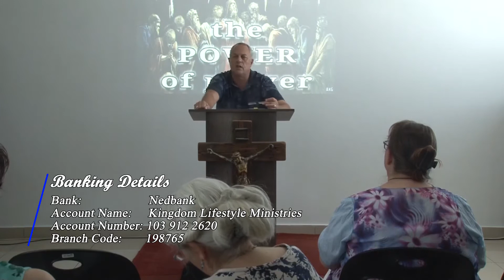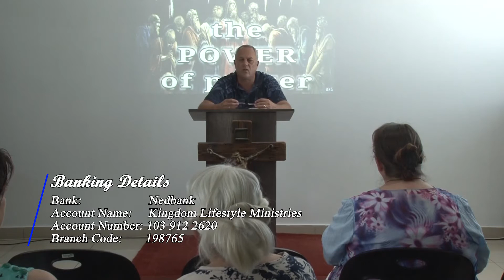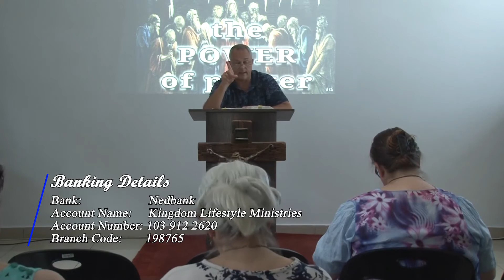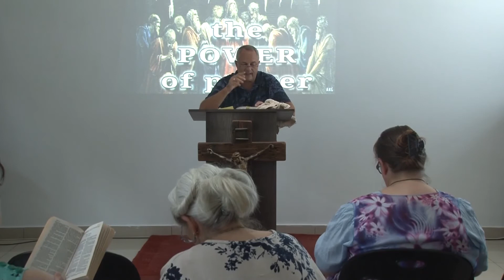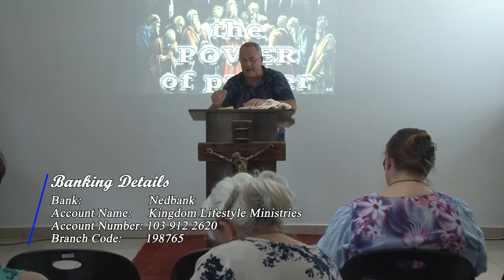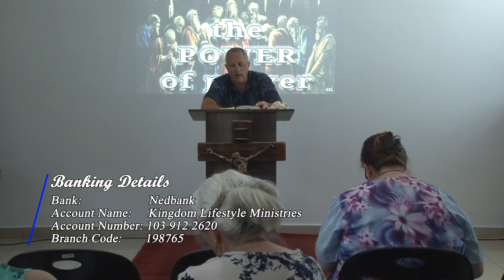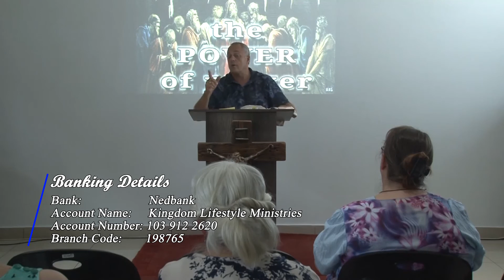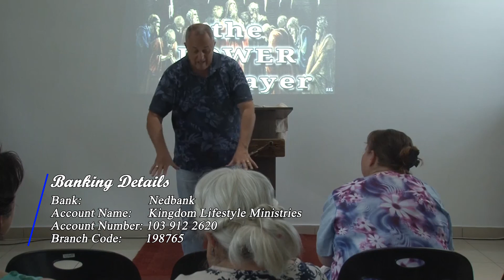Knowing Him Part 3b - Prayer